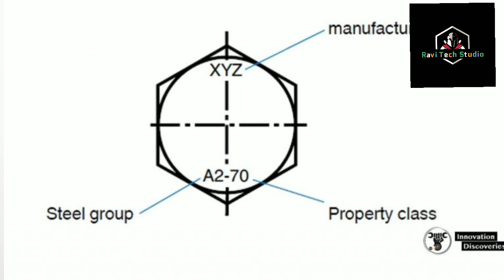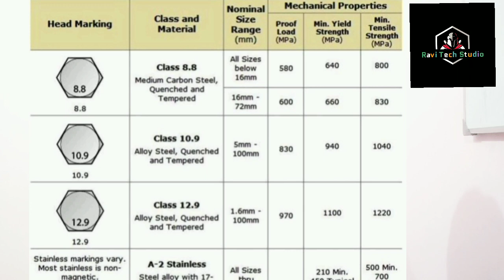Bolt के head पर लिखे हुए नंबर का क्या meaning होता है। Explaining the Meaning of Bolt head number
Bolt के head पर लिखे हुए नंबर का क्या meaning होता है। Explaining the Meaning of Bolt head number : इस वीडियो के अंदर हम जानेंगे कि बोल्ट के हिट पर जो नंबर लिखा होता है उसका क्या मतलब होता है और बोर्ड के हेड के नंबर के हिसाब से आप बोल्ट के साइज का कैसे पता कर सकते हैं। bolt vs nut, bolt or nut, bolt head 8.8 means. BoltNomenclatures, BoltHeadMeaning,
11. Afghanistan Crisis: काबुल हवाईअड्डे में घुसने की कोशिश कर रहे आम नागरिकों को गोली मार रहा तालिबान
12. Alleged Fraud case: Uttar Pradesh Police reach in Mumbai to question Shilpa Shetty and her mother